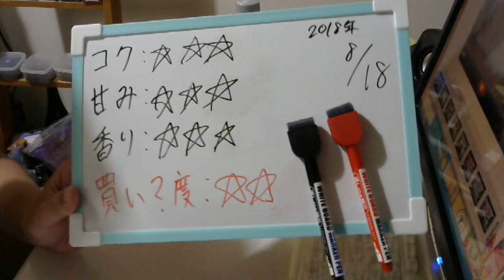酒好きな元新潟人の飲酒動画 part1555 アサヒ ヘルシースタイル 【ノンアルコールビール】